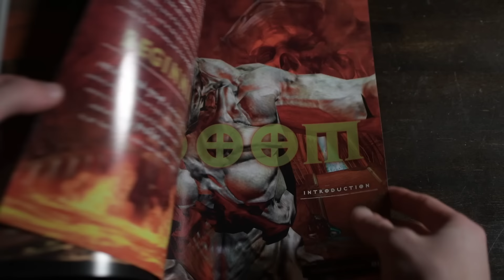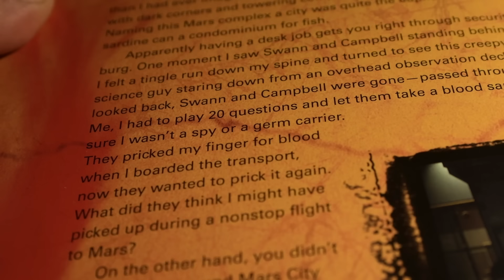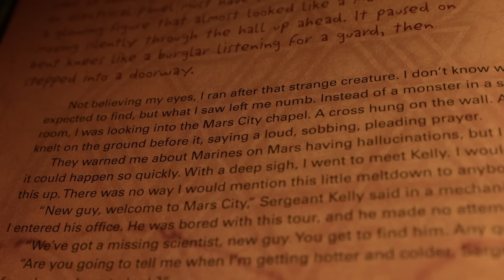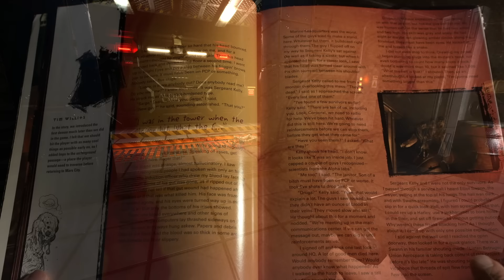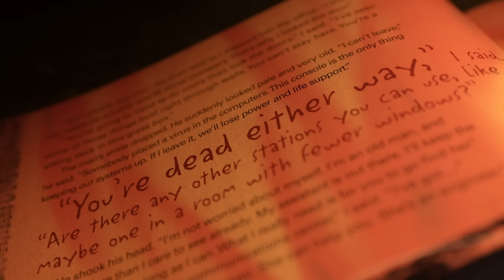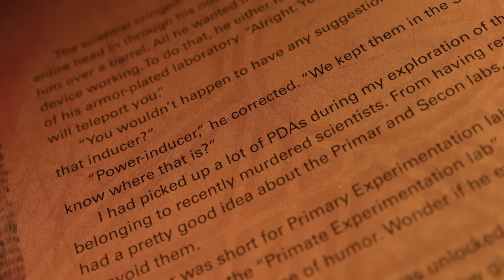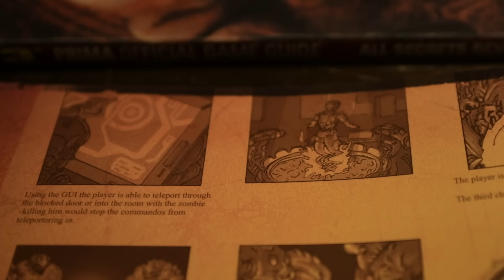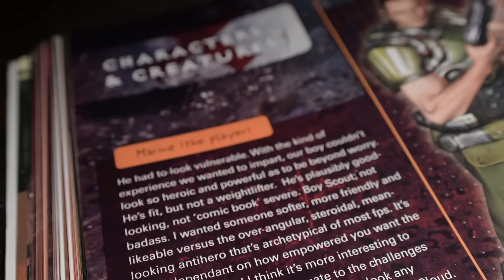The Original Story of Doom 3 ( From The Making of Doom 3 Book)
Voice over from Eleven Labs. Footage recorded by LeChumQc. Book in this video: The Making of Doom 3.
Doom 3 game footage.
Doom 3 Alpha Introduction
Doom 1 game footage.
Doom 2 game footage.
Doom 64 game footage.

Camera used for recording: Nikon D850